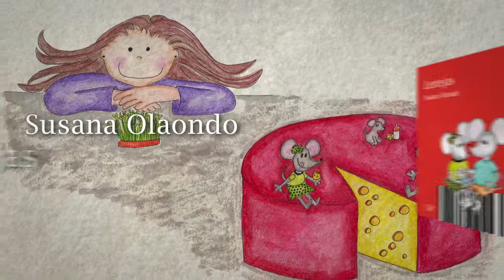Lentejas Susana Olaondo